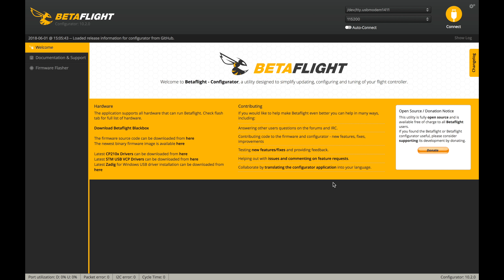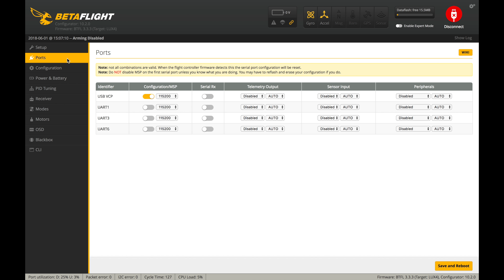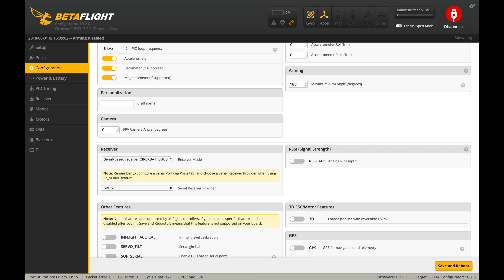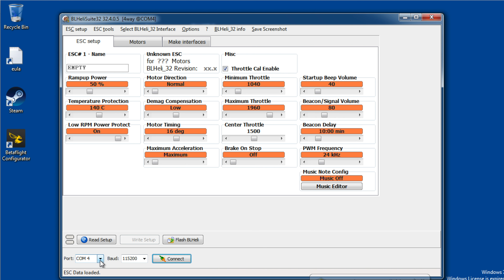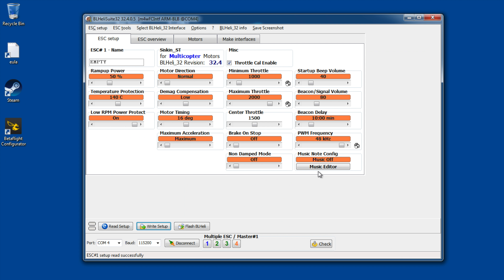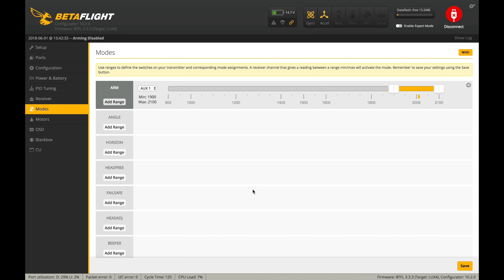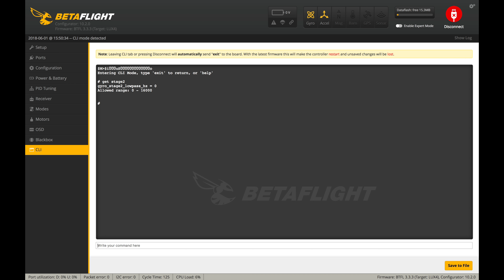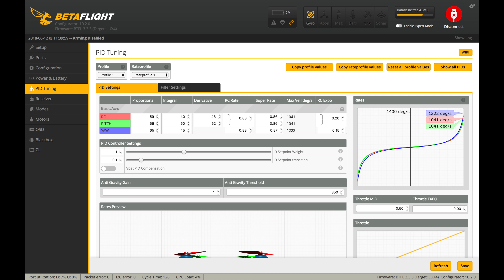Bannilite FPV Racing Drone - X-Lite Binding and Betaflight 3.3 Setup Process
1:00 - Binding the X-Lite
1:38 - Flashing the Firmware
2:12 - Configure Ports
2:24 - Configuration tab
3:43 - Resource commands
3:59 - Motor test
4:48 - BLHeli32Suite - ESC configuration
5:22 - Motor music
6:01 - Receiver and Modes
7:21 - OSD tab
7:43 - PIDs and Filters
8:33 - Camera settings
9:09 - Final PIDs and Test Flight

Resource commands:

resource MOTOR 1 B01
resource MOTOR 2 A02
resource MOTOR 3 B00
resource MOTOR 4 A03
save